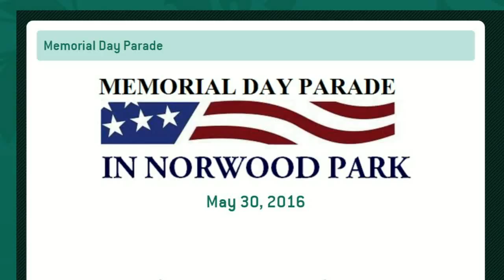Norwood Park Memorial Day Parade 05 30 2016